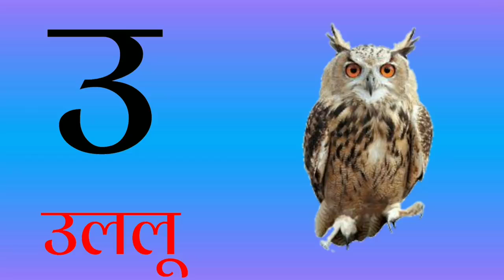ABCD Hindi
Hindi children ABCD